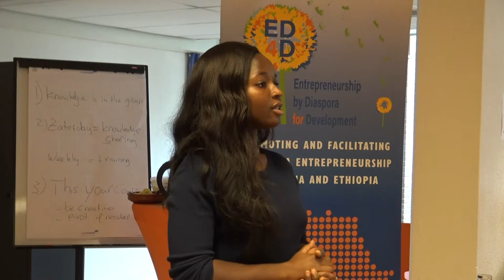Pitch Malisca Nyamekye